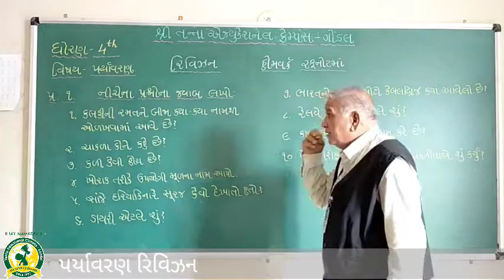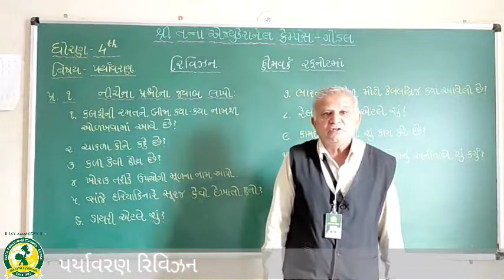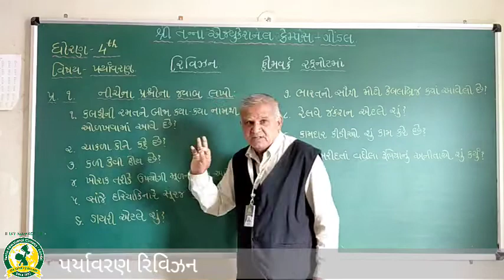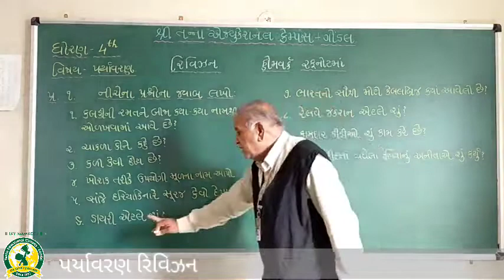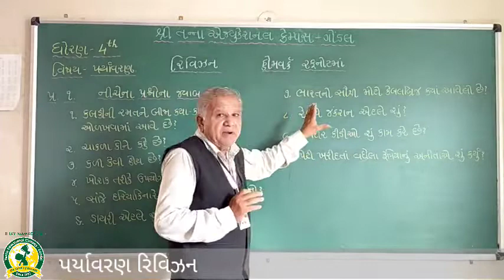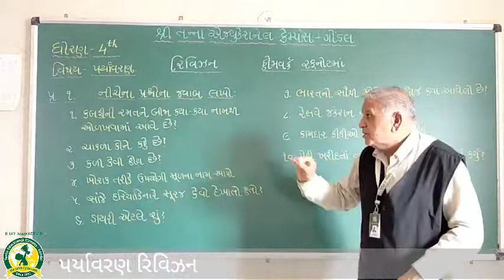ધોરણ - 4 વિષય- પર્યાવરણ - રીવીઝન(19-10-2020)